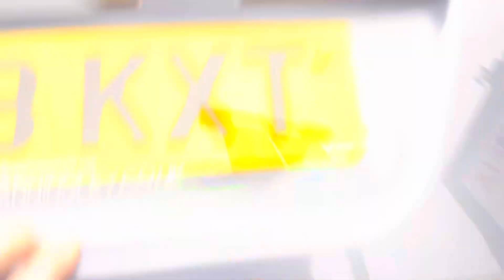Nissan Qashqai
2008 08 NISSAN QASHQAI 1.6 ACENTA 5d 113 BHP

2008 (08) Used NISSAN QASHQAI 1.6 ACENTA 5d 113 BHP is offered to you for sale in Pudsey, Leeds, finished in grey this used NISSAN QASHQAI 1.6 ACENTA 5d 113 BHP is one of many handpicked used cars that used car dealer, Catalina of Stanningley, Pudsey, Leeds have available for sale. Only 91,350 miles from new, just 2 owners, low miles, just serviced, Bluetooth, alloys, finished in grey with dark cloth interior, We are a family run business, based in Leeds, West Yorkshire. We have been operating for over 30 years and we still run with the same values that we started with. MOT- We ensure every car leaves site with a minimum of 6 months MOT.SERVICE – As soon as any car arrives we check the service history, if the car is due a service, this will be conducted to ensure the history is up to date, as well as carrying this out every single car has a full PDI inspection prior to advertising. PRICING our stock is priced checked DAILY to ensure all of our stock is priced in the top 10% nationwide – all our prices are fixed as a result of this. FINANCE – after working with a diverse group of lenders for in excess of 30 years we are able to offer some of the most competitive finance rates on the market, our panel of lenders offer both HP and PCP on qualifying cars, we have rates starting for 7.9% apr (subject to status, and also subject to change).We are now offering both CLICK and COLLECT and CLICK and Deliver services, our process for each service is streamlined and very easy, please call us on 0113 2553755 for a full breakdown on this. Delivery is subject to a delivery fee based on mileage. APPOINTMENTS are always strongly advised, we operate a fast turnaround business, usually our cars last around 14 days advertised before selling, please call to arrange an appointment, we also offer a reservation service whereby you can. DRIVEAWAY – all our cars are full prepared to drive away on the same day, we can arrange everything and assist all the paperwork for you to driveway within an hour.